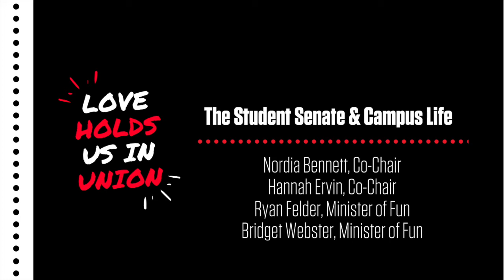Orientation Video Library | Student Senate & Campus Life